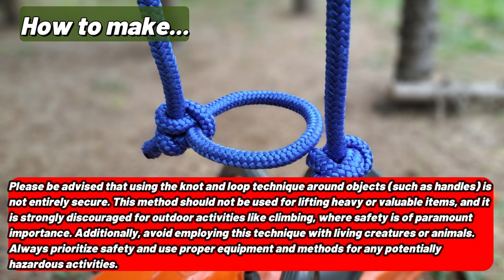You Might NEVER NEED This, But it's so SATISFYING to Use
Today, I'll show you how to create a system for lifting inaccessible objects using a rope, but with enhanced knots - the CbyS 90-degree loop in combination with the Ashley stopper knot. How to make DIY Outdoor and Camping tips and tricks